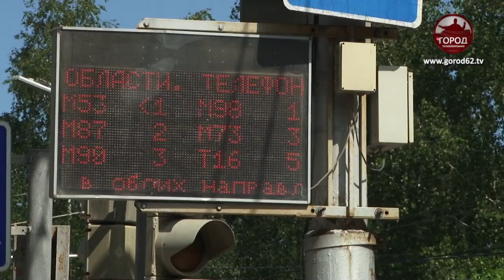Перебои с маршрутками